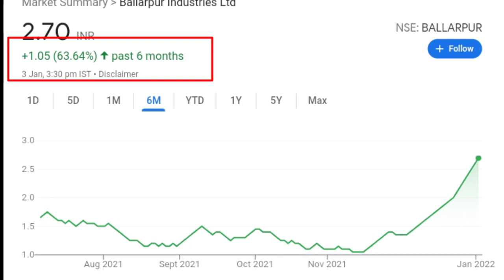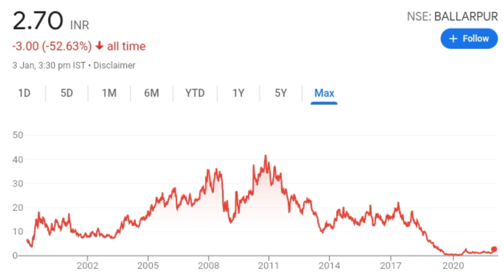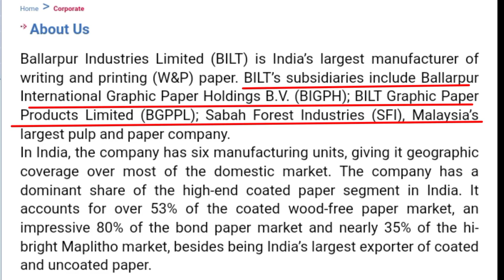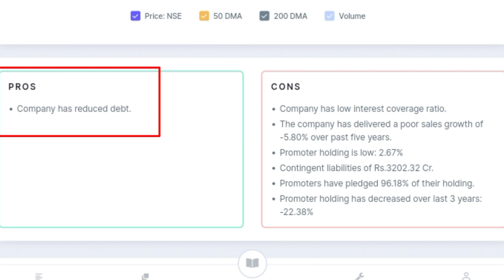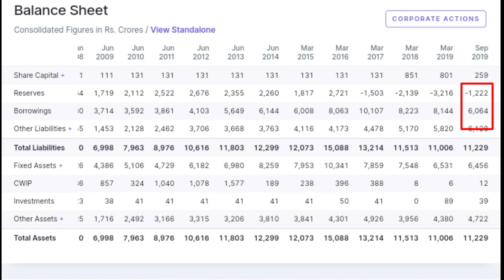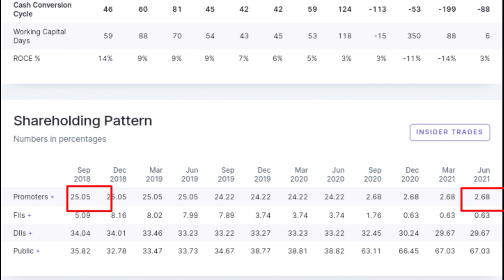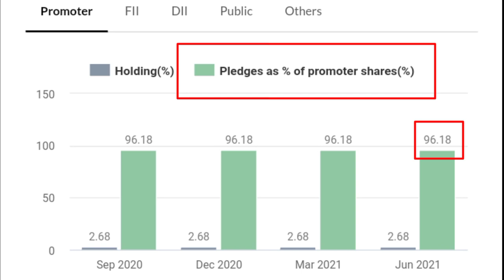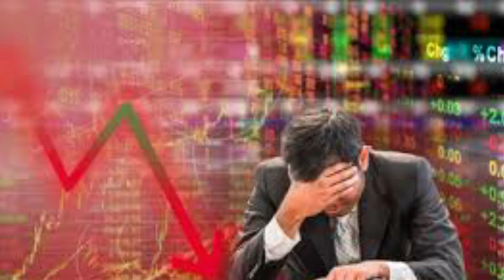Ballarpur industries share latest news। ballarpur share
topics cover:-
Ballarpur industries share latest news
ballarpur share latest news
ballarpur share price
ballarpur share